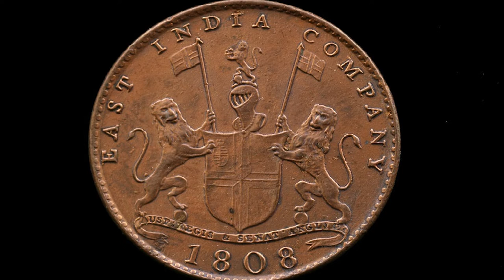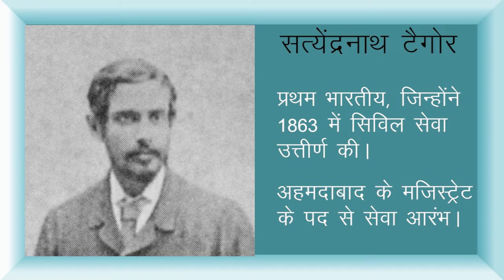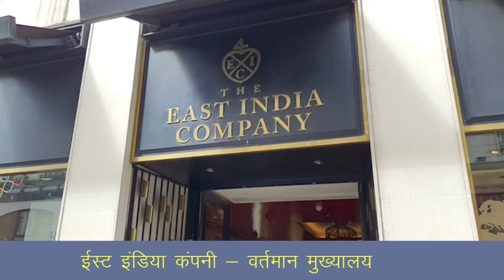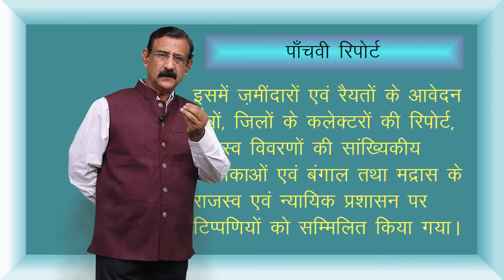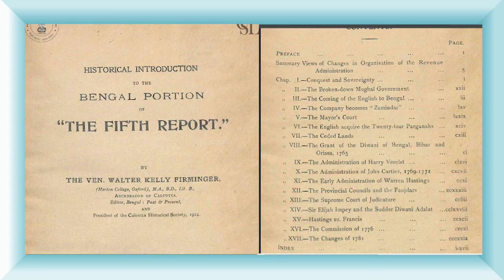CLASS 12th HISTORY | CHAPTER 10 | COLONIALISM AND THE COUNTRYSIDE